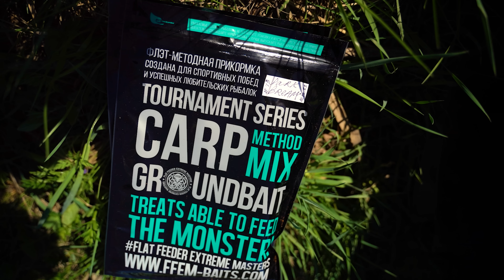Мир, труд, май, фидер! / Рыбалка нового поколения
✅ Этот фильм из цикла «Рыбалка нового поколения» посвящен классической  фидерной рыбалке, на которой я тестирую новые образцы прикормки. Неспешная озерная ловля лещиков, карасей и линей под ласковыми лучами майского солнца.

✅ Содержание фильма:
00:00 – Intro
02:03 – Вступительное слово
03:47 – Прикормка FFEM Baits Sweet Bream
04:48 – Прикормка FFEM Baits Dark Bream
12:48 – Мотыль и опарыш для ловли на фидер
14:21 – Тактика стартового закрома на мелководье
17:43 – Секреты ловли в провис, без взведенного квивертипа
30:09 – Секретные дипы-спреи FFEM Baits
40:40 – Рассказ о моей снасти
40:44 – Фидерное удилище старой английской школы Drennan Match Pro Combo Quiver 10-11ft
41:28 – Раритетная катушка Daiwa Proshooter ST600
42:00 – Плетеный шнур YGK Upgrade 8X PE
42:02 – Спортивный In-Line монтаж с отводом из Feeder Gum
42:19 – Поводок на леске 0,11mm с крючком Owner 53100
45:09 – Поклевка линя!
51:36 – Тактика подачи корма для ловли более крупной рыбы, как не привлекать уклейку
1:18:03 – Важность точного заброса при ловле лещей
1:24:00 – Размышления старых временах, хорошем дизайне и современных снастях
1:32:19 – Поклевка Карася!
1:44:52 – Бережное обращение с рыбой, норма вылова, голодные спортсмены – браконьеры!
1:51:18 – Поклевка очередного лещика и заключительное слово.

Автор и ведущий:
Сергей Попов

Камера и монтаж:
Максим Ильин
Сергей Попов